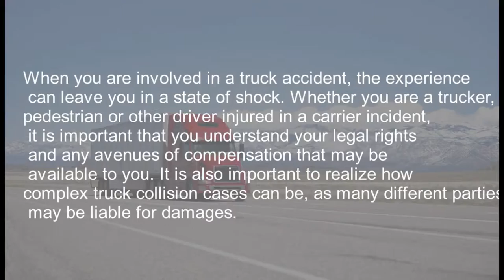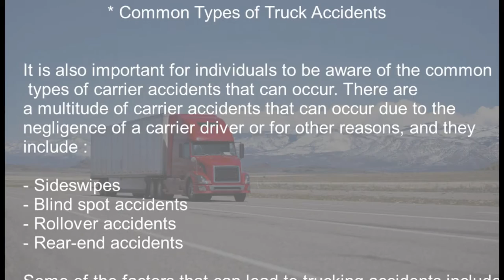Truck Accident Lawyer1